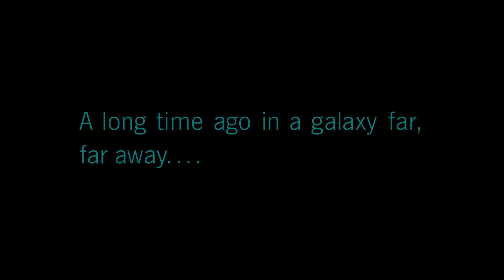LEGO Star Wars The Skywalker Saga PS4 Xbox One Switch PC Aanbieding en Laagste prijs